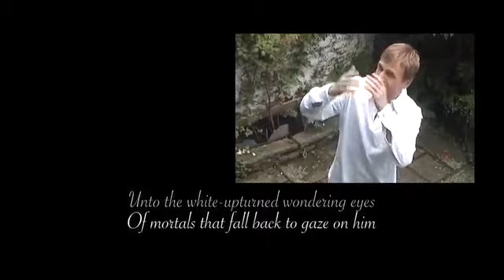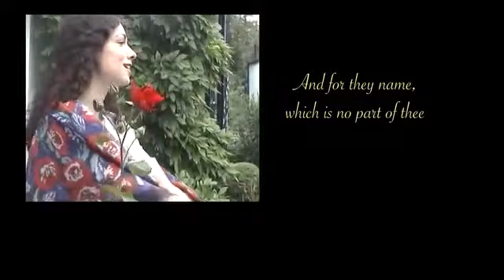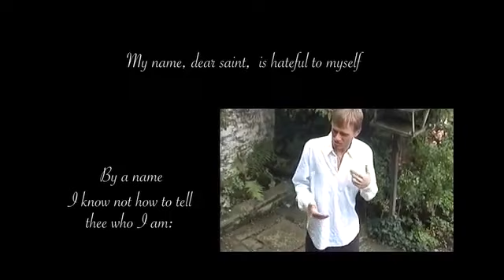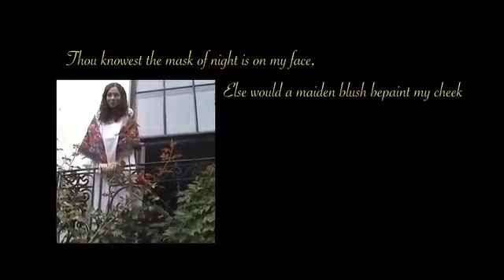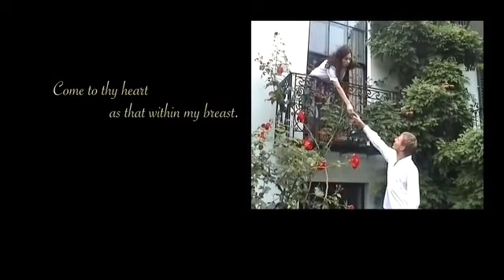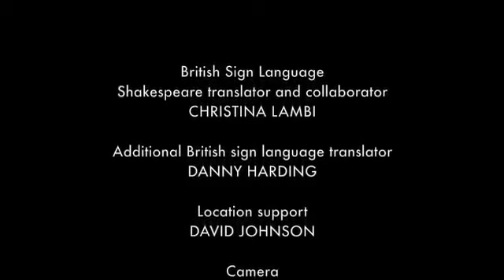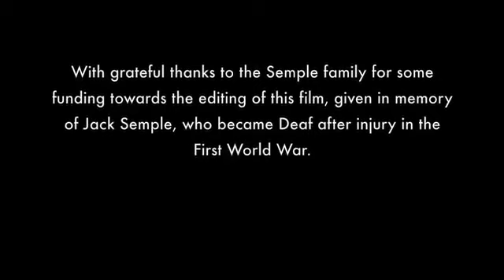Romeo and Juliet (Short Film): Shakespeare and Sign Language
Directed by Valerie Doulton. With Lee O'Brien as Romeo and Lucy Casson as Juliet.
Voiceover: Charles Aitken
Voice of Nurse: Colette Zacca

To see more performances by The Live Literature Company head over